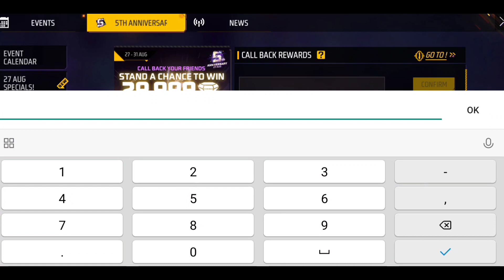How To Complete Call Back Event Free Fire | Free Fire New Call Back Event | Ff New Event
আজকের নতুন ইভেন্ট
free fire new event jerox gaming
new faded wheel event spin jerox gaming
rate up event